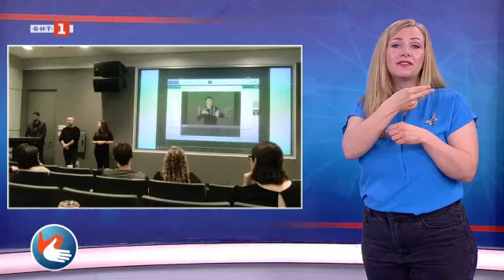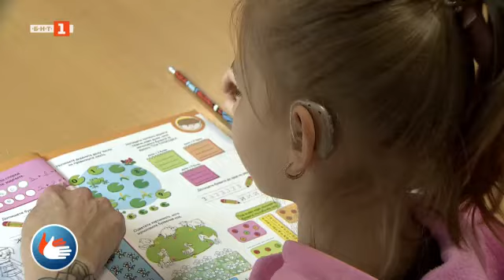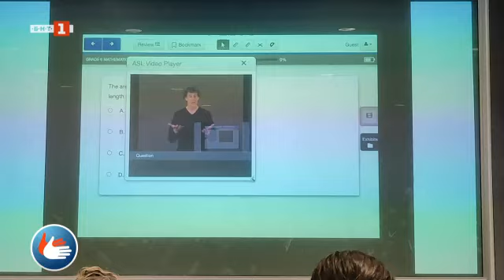Наши учени с участие на Световна конференция в университета Галудет, "Светът на жестовете" 26.04.24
Гледайте предаването на Българската национална телевизия "Светът на жестовете" на 26 април 2024 г.

Среща с група учени от България, които вземат участие в световна конференция, организирана и състояла се в университета Галодет в САЩ.
Какво е STEM обучение и какво е приложението му при глухи ученици.